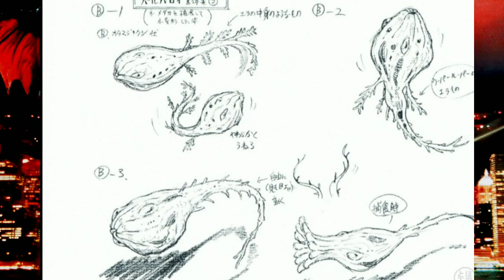GODZILLA VS DESTROYAH, // el guión original, Artes conceptuales y escenas eliminadas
hola a todos, hoy veremos las escenas eliminadas de godzilla vs destroyah.
hoy veremos la primera versión de el kaiju destroyah (Barubaroi).

y primeros artes conceptuales de godzilla jr, burning godzilla, súper x 3 y destroyah.

y finalmente culminaremos con las escenas eliminadas del final de la era heisei.